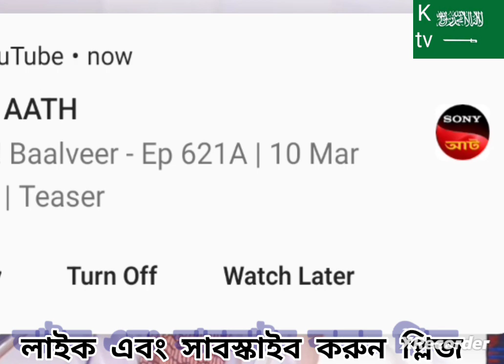ওয়াজ। হযরত শাহজালাল (রহঃ) জায়নামাযের উপর দাঁড়িয়ে সুরমা নদী পার হওয়ার ঘটনা। মাওঃ নাসির উদ্দিন আনসারী